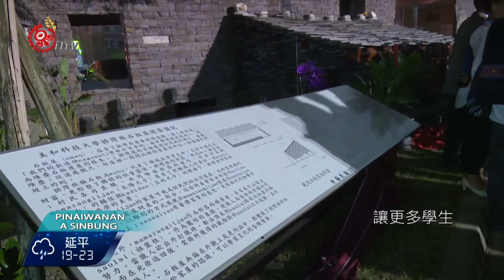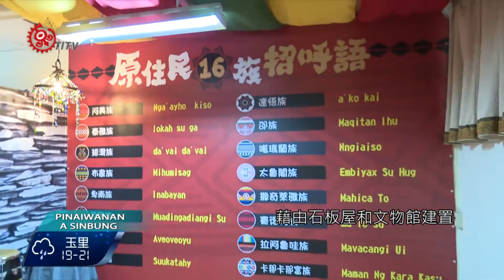建構多元文化環境 美和科大石板屋揭牌 2016-11-19 Paiwan TITV 原視族語新聞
na seman qinaciljai ta yumaq a i mihe daigak
屏東美和科技大學,在校園內建置排灣族石板屋和文物館，希望可以一步一步建構多元文化的教學環境。

屏東美和科技大學新建置的石板屋和文物館正式揭牌啟用。石板屋就設置在南校區入口處，雖然只有實際建築物的一半，不過工法都按照排灣族傳統石板屋，學校希望藉由有形文物的展示，讓更多學生了解原住民族文化。

美和科技大學目前約有800位原住民學生，人數接近全校1成，學校希望藉由石板屋和文物館建置，具有多元文化教育意義與功能。

原住民學生都很贊同興建石板屋和文物館，加深自己族群認同感，他們也期待因此能夠提升台灣社會大眾對原住民族文化的理解。